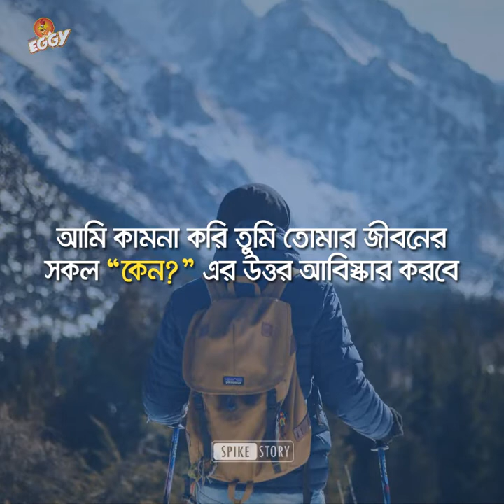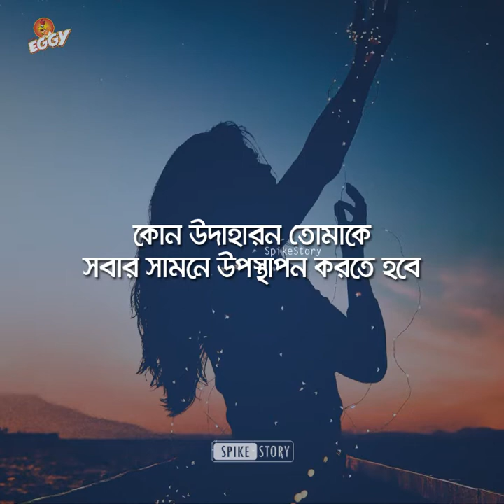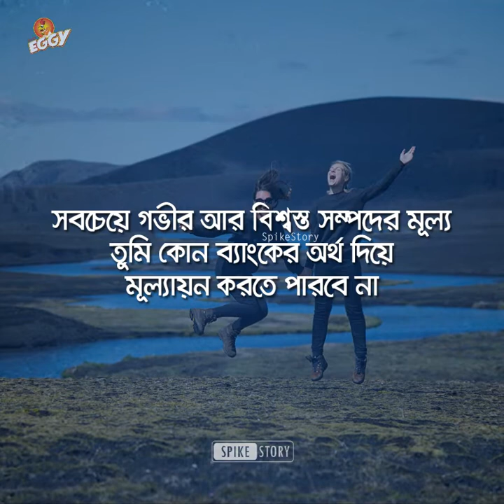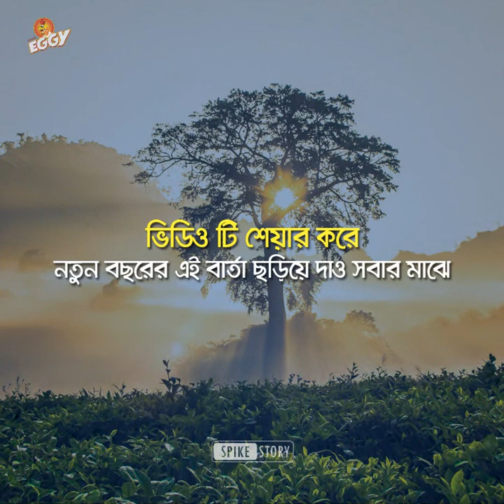নতুন বছরে তোমার কাছে কামনা | SpikeStory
New Year Wishes To All!!
I hope all of you get the opportunity that you deserve. When you'll find your worth, no one will ever be able to stop you. Even you yourself won't be able to neglect that!
You won't waste your time & make your own time worth enough to follow your dreams!
We hope that you'll get all the answers of “WHY” in your life:
-WHY you have to do that?
-WHY you're here?
-WHY do you need to take responsibilities?
- WHY do you need to become an example for all?
- WHY you are needed to become a blessing for others?

We hope you'll understand that life is not a bed of roses! You'll not get anything in life, if you don't lose anything! If you want to become a great person, you'll need to make a plan and work hard on it! There is no substitute for hard work!
For achieving your dream, if you face war- DO IT!
But never surrender to failure! Remember, you're a soldier of your own war!

 I want you to become rich. But not only rich by money,
Rich by Mentality
Rich by Happiness
Rich by Present
Rich by Love
Rich by Relationships
Rich by Some PEOPLE, who have a beautiful mind.
We hope that you'll think deeply and take yourself forward! We wish that you'll try your best to get the best!

Happy New Year! We wish you very good luck for this year and upcoming years!
Team SpikeStory